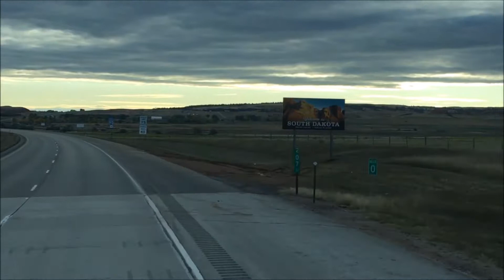Travel Days #4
Another new travel video for you.

Credits;
[Melodic House] Dipcrusher - Something New [Heroboard Release]